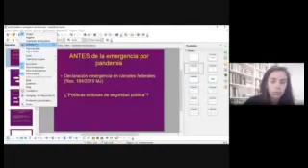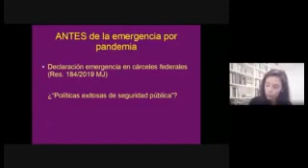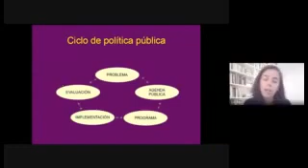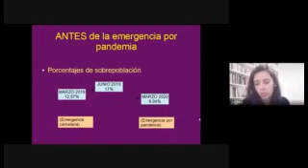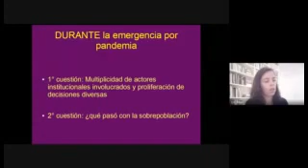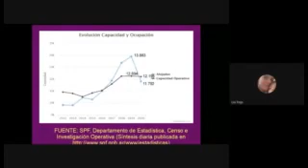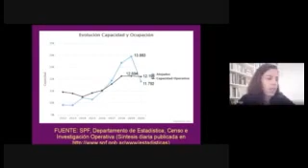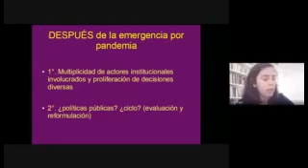El Estado y las políticas públicas ante emergencias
El 16 de junio de 2020 la cátedra del profesor Bercholc organizó esta jornada que contó con la participación de Javier Barraza, Laura Eberhardt, Juan Barile, Lisi Trejo, Sebastián Sancari. Presentó Jorge O. Bercholc.